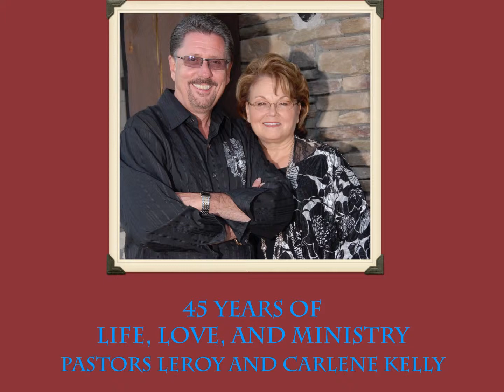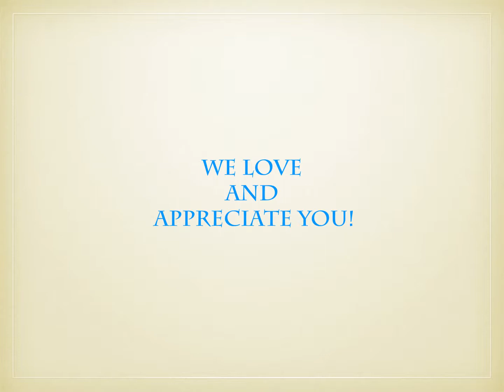45th Wedding Anniversary 1